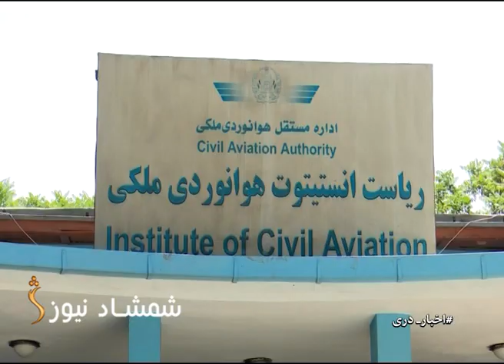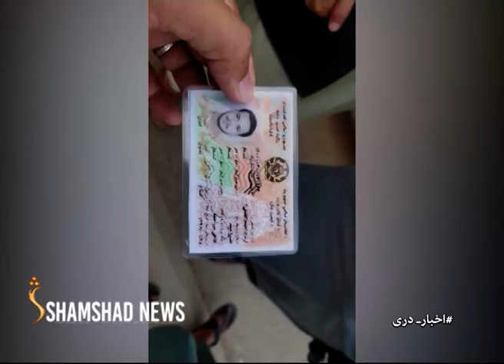ShamshadNews Dari News |16.05.2022| خبر دری